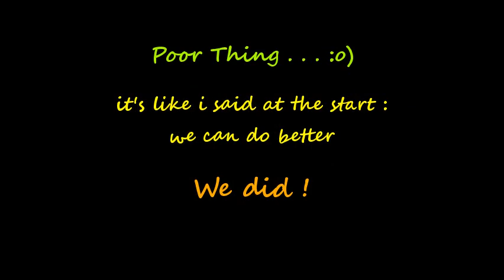WoC Hexen 😴 Scourge pt 12 * Finishing Hub 4 , 63'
cre 21.3.30 & 31

The Dark Patriarch [ *and* a surprise Bormereth ] at the Effluvium Entrance of the Forsaken Outpost went marvellously this time , so we wiped out the Desolate Garden with 100 % Kills & Items , after which we visited the Dungeons coz there was still a LOT of unexplored territory there - of course we didn't get a 100 % Kill although we came quite close a few times , but we DID manage 100 % Items AND we chose a GOREgeous Path

The meeting with the revived Heresiarch at the end was a bit unorthodox and VERY short , so we're ever so ready for the next and last hub now

0:00 Forsaken Outpost Second Entrance
They didn't stand a chance against this well prepared Necromancer

4:05 Desolate Garden
Only ONE Save , right before the central "tomb"stone - it was almost asif we played on too young to die in stead of Ultra Violence - the Blight is a great Mana Saver , and with the Orb of Clarity it even GENERATES Combined Manas , Holy Eff !

15:55 Back to the Gibbet
Through the Outpost and the outer Castle Area - we've been here so short but have such fond memories already - almost sad to say goodbye

19:55 Axe Key and Axe Room
No Puke this time , just a NoClip to access the Mages and lower Heri's Wall - but the Chaos Device reminds us of some unfinished business in -

28:30 The Dungeons !
This time we indeed choose a Path , that of the Plaguebringer , and once again we equip the Orb of Clarity : well over 650 Ettins and some Serpents and Affrits die on the Tour of Vengeance - we hardly pick up any Mana and at the end refill our by then nearly totally depleted reserves with a SINGLE Krater - True GOREgeousness ! [ and we ascend from Level 32 to 37 with int from 95 to 110 , HA ! ]

57:30 Facing the Heresiarch Again
We lure Him outside the Axe Room coz our Ravens kept bumping into those Candle thingies in there at our testruns , and taking down the totally Bewildered Mighty Boss was almost TOO easy

And that's it : ENJOY !

💫 13 ( Hub 4 Farewell Party , 28' - optional )
💫 14 ( Necopolis Part 1 , 44' )